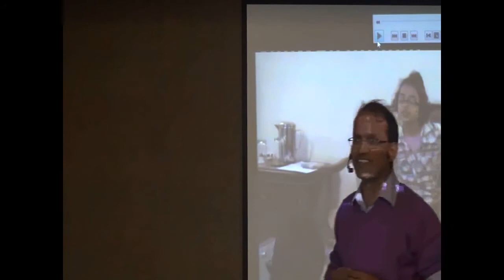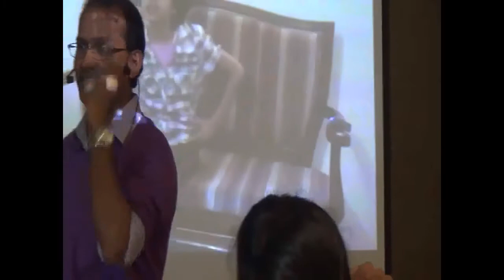Questions @ pediatric cases with Dr Dinesh Chauhan